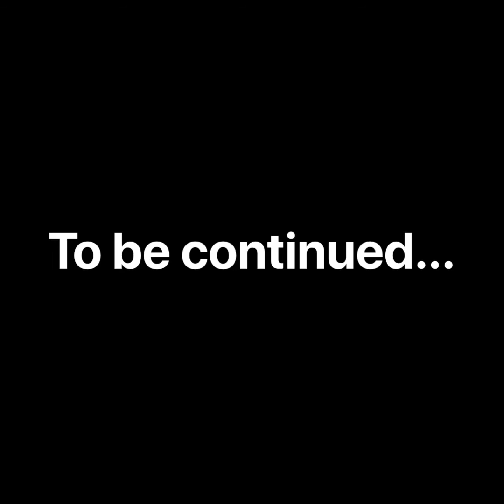WE ARE THE GATLINGS I-episode 8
On this episode the GATLINGS are celebrating the fact that the oldest son is home and testifying how God delivered him from another terrible wreck that he walked away from